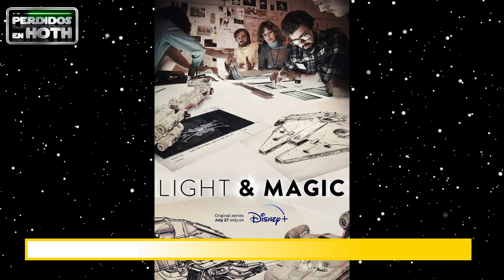💥 ¡Grandes noticias de THE MANDALORIAN Temporada 3 y SKELETON CREW! 💥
👉También te puede interesar:
REACCIÓN al TRAILER de ANDOR

Bienvenidos a Perdidos en Hoth, vuestro canal sobre Star Wars. Tendréis vídeos de noticias y filtraciones de Lucasfilm, reacciones a trailers, análisis de las películas y de los episodios de las series de Disney+ y vídeos de interés como resúmenes, guías de lectura, rankings, vídeos de opinión ¡y mucho más!